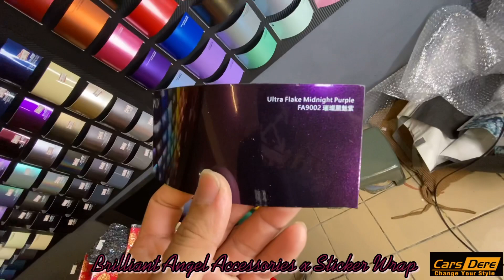Cars Dere Ultra Flake Midnight Purple x Proton Saga BLM